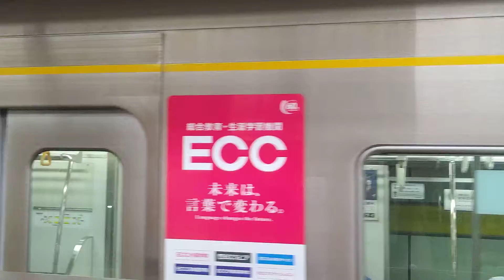名古屋駅 名古屋市営地下鉄東山線 N1000形 乗車電見送り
名古屋駅です。乗車電見送り集です。